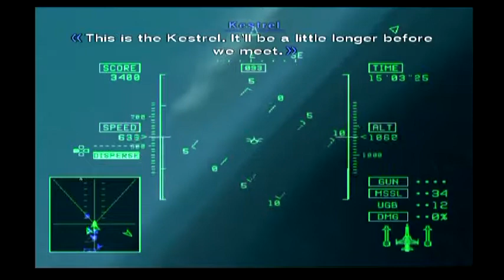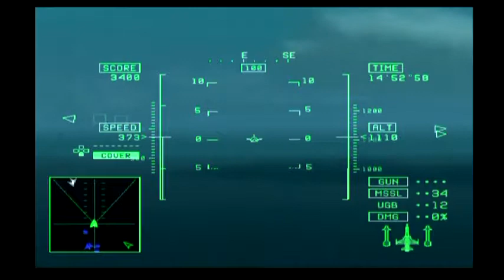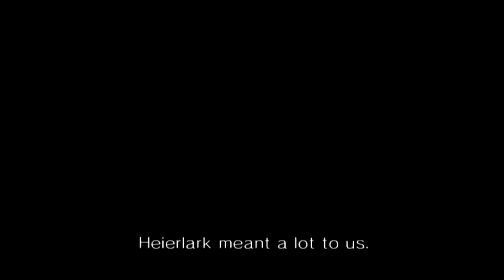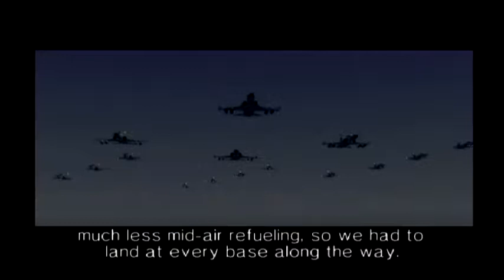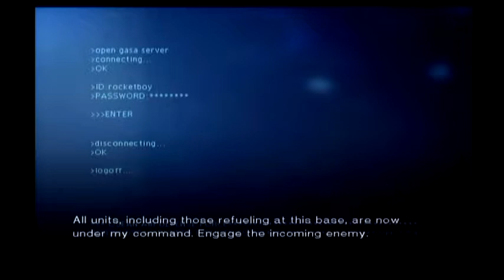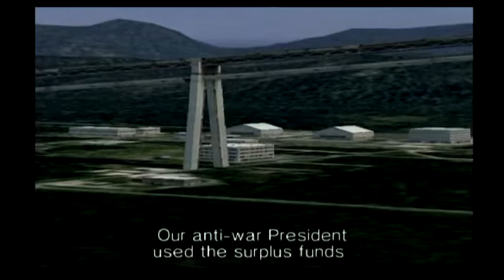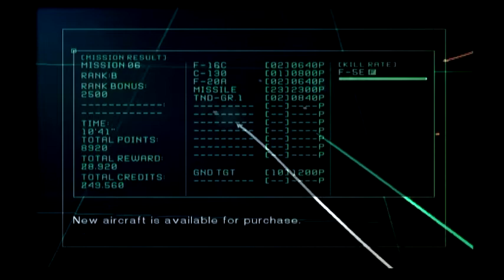ACE COMBAT 5: The Unsung War Second Half Hour Play